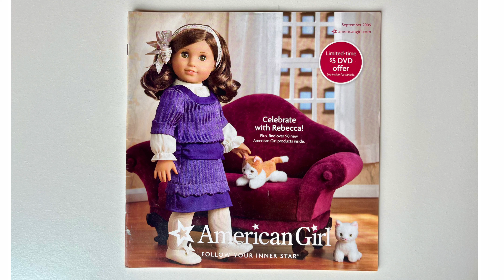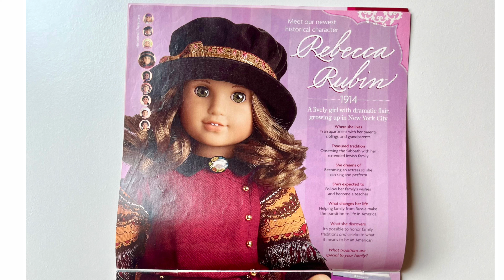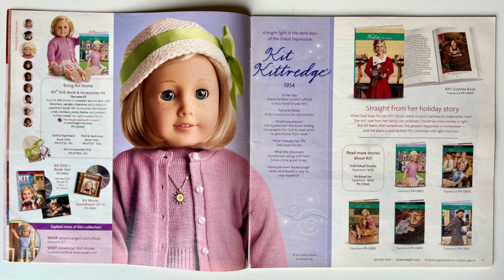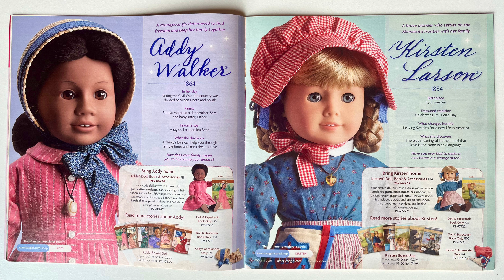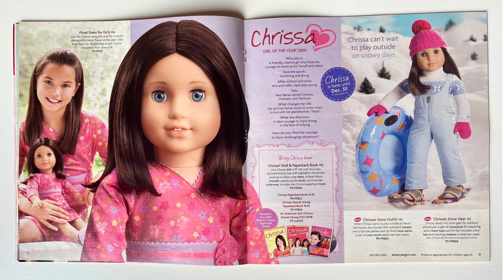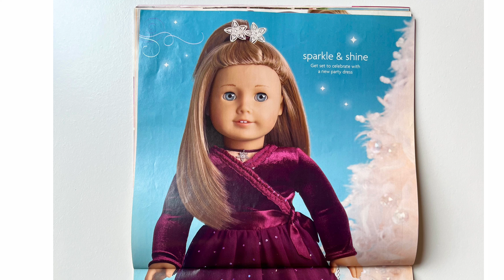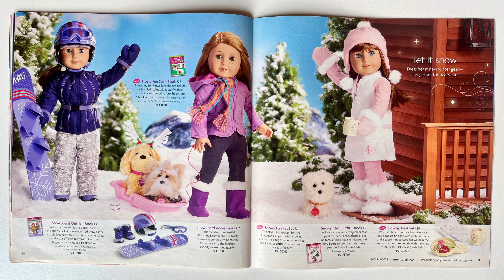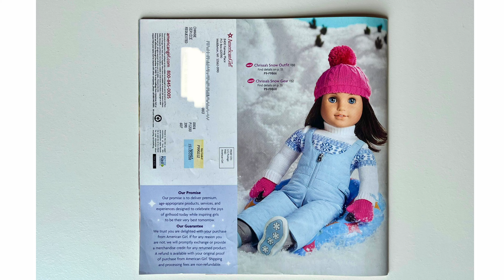Turning Pages of Old AG American Girl Catalog: September 2009 Flip Look Through Rebecca Rubin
Turning Pages of AG Catalogs